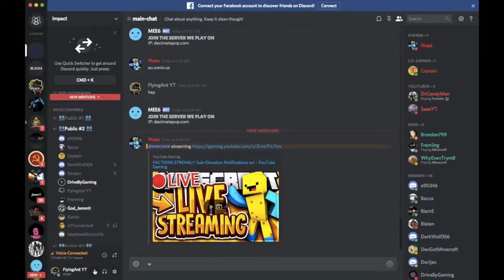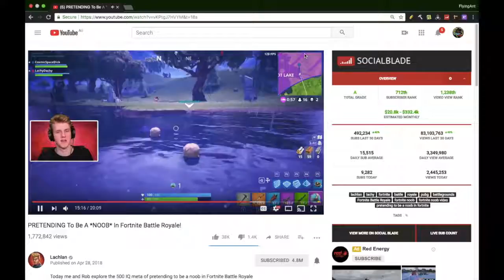WE’RE FTOP3 + Venus Reset + Grinding w:Areo MCRoyal k91,DrCandyMan (DeciamtePVP #4)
l   Is it a Bird ,                                                                                                                                            l
l    Is it a Plane ,                                                                                                                                        l
l    No its FlyingAnt                                                                                                                                  l
l   Hay guys back with another episode hope you enjoy                                                                  l
l byeeeeeeeeee! l
L